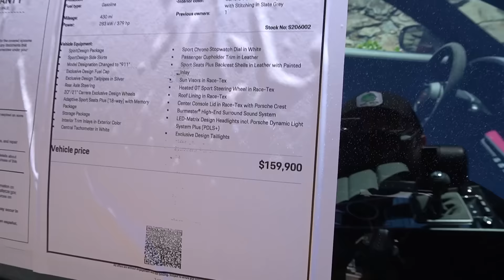I Bought My Dad His $100,000 Dream Car...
Jynxzi is never wrong! download Raid now to get a free Legendary and 2 Epic heroes. Use my code jynxziraid to get 1,000 energy and 500K silver! (before April 20th).

I Bought My Dad His Dream Car...